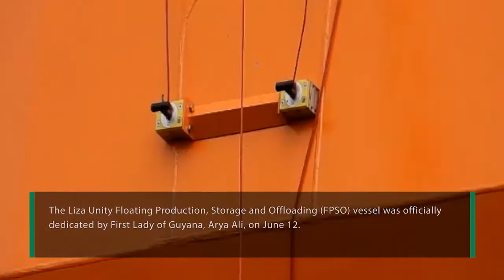Hess: Guyana’s 2nd Oil Production Vessel Dedication Ceremony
Liza Unity, the second floating production, storage and offloading (FPSO) vessel destined for offshore Guyana, was dedicated by First Lady of Guyana Arya Ali on June 12, 2021. The vessel is nearly twice the size and capacity of the first FPSO, the Liza Destiny, with a production capacity of approximately 220,000 gross barrels of oil per day and is on track for first production in early 2022.